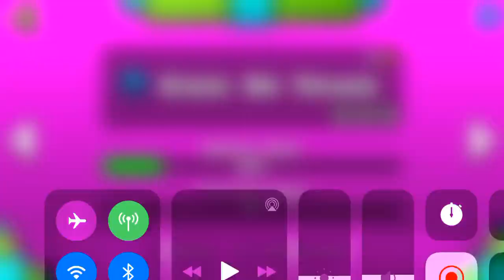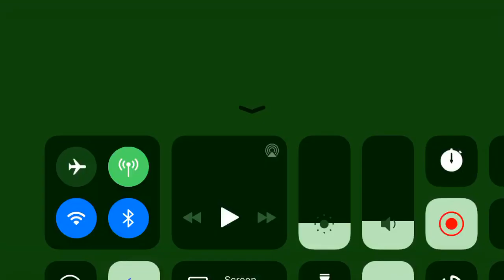Geometry Dash BACK ON TRACK